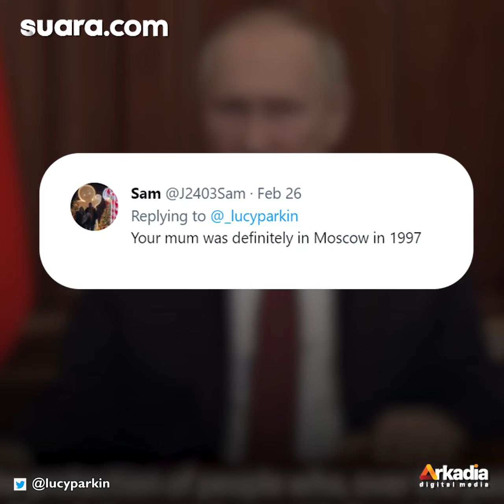Foto Paspor Wanita Ini Viral, Wajahnya Disebut Mirip dengan Presiden Rusia Vladimir Putin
Salah satu contoh adalah wanita satu ini. Seorang wanita asal Inggris menjadi viral setelah membagikan foto paspor miliknya.

Melansir Daily Star, wanita bernama Lucy Parkin itu membagikan foto paspor saat masih berusia 5 tahun.

Di sana, terlihat foto wanita ini saat masih kecil. Tak hanya itu, wanita ini menyebut jika dirinya saat masih kecil tampak mirip dengan Presiden Rusia, Vladimir Putin. Selengkapnya dalam video ini.